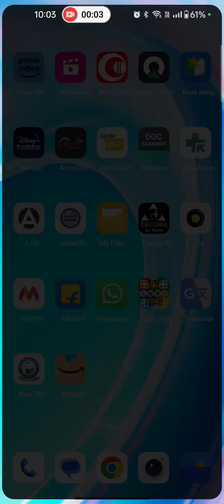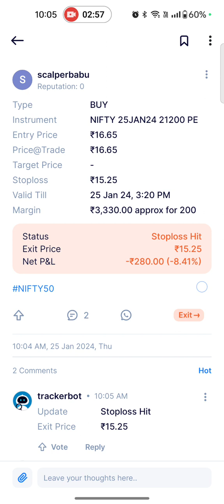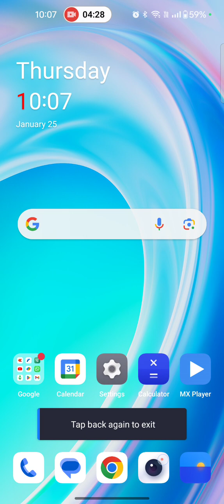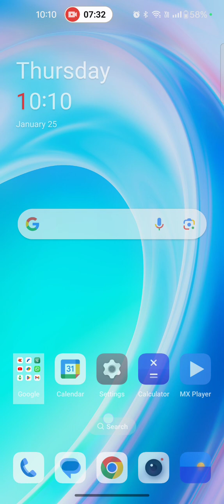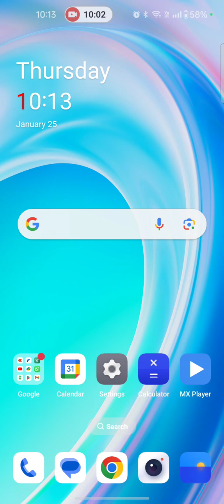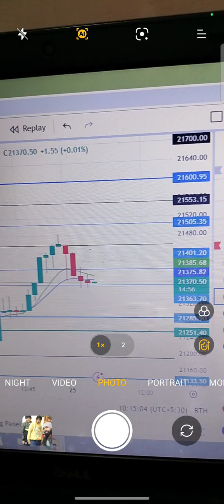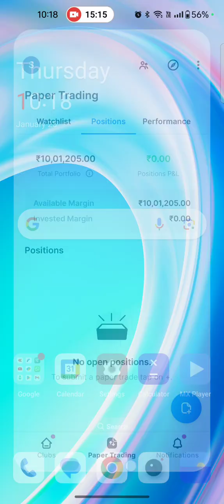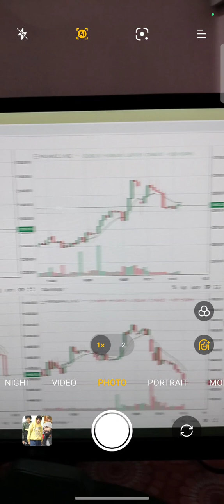Live Trading||Nifty50 Weekly expiry||Psychology buildup video for beginners!!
Live Trading Video|| Nifty 50 Weekly expiry special||
(25:01:2024)
Psychology buildup video for beginners||